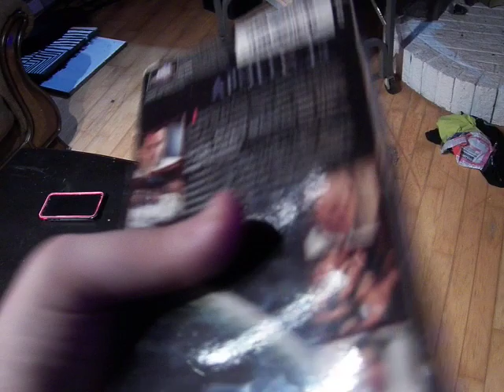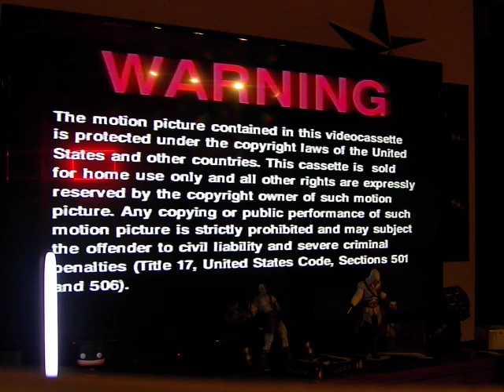Opening to Apollo 13 1995 VHS